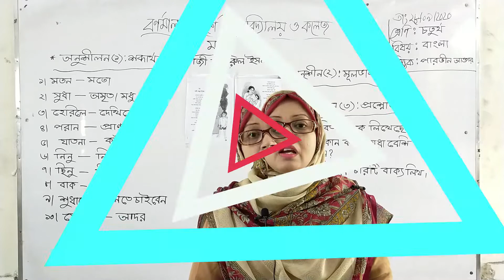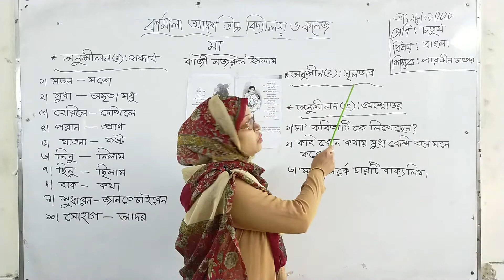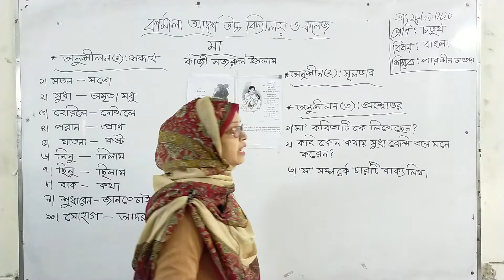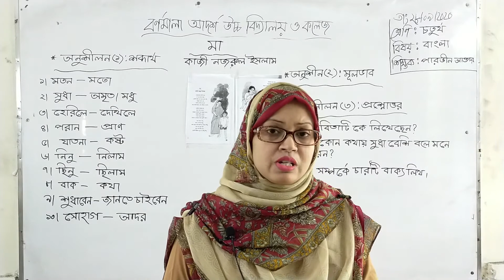Class Four ৪র্থ শ্রেণি | বাংলা | মা